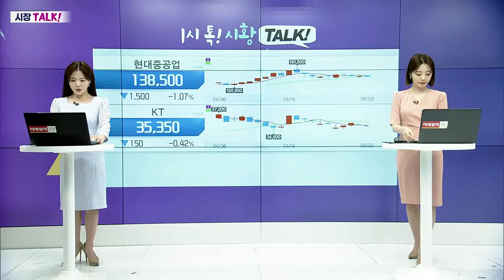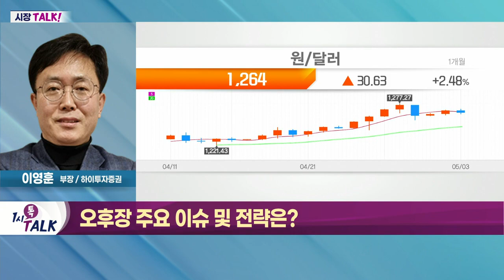차기 정부 수혜 업종 원전주 및 러시아 전쟁으로 육계·사료주 강세_시장TALK (20220503)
- 극심한 '눈치 보기' 장세… 실적주 선방
- 지수 관련 대형주보다 개별 종목 중심 반등
- 외국인, 선물·현물 매도 대응
- 차기 정부 수혜 업종 원전주 및 러시아 전쟁으로 육계·사료주 강세
- 4월 판매량 감소에 자동차 업종 약세
- 2차전지 섹터 상승세 부각… 양극재 집중
- 반도체 섹터內 소부장 강세

- 외국인 수급 유인할 요인 부족
- 하반기 실적 개선 가능성 확대
- 현재 환율, 국내 대표주들에 우호적
- 주가 하락 시 대형 우량주 저점 매수 유효
- 반도체·디스플레이 소부장 및 2차전지 장비주·엔터주 등 관심 지속
- 전쟁·정책 관련 테마주 상승 시 비중 축소 통한 리스크 관리 필요